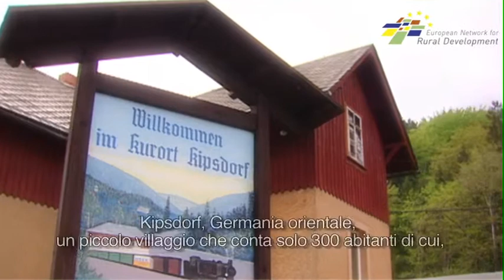EAFRD project postcard: Disabled Access Bus (2012) - Italian subtitles